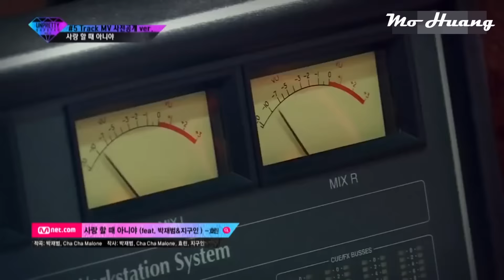【Mo特效中字】孝琳 - '不是談戀愛的時候' (ft. 朴宰範.地球人) 錄音室 ver.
翻譯/字幕 Mo
此影片中字翻譯由Mo Huang製作，禁止二次上傳謝謝。
晚點會上傳完整歌詞版的
但可惜的就是背景只有圖片囉~~XDD